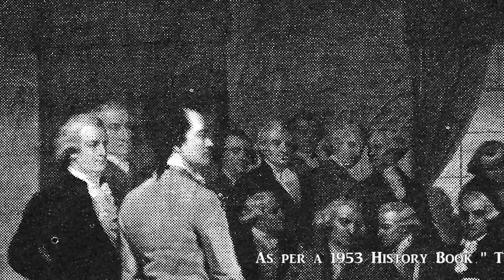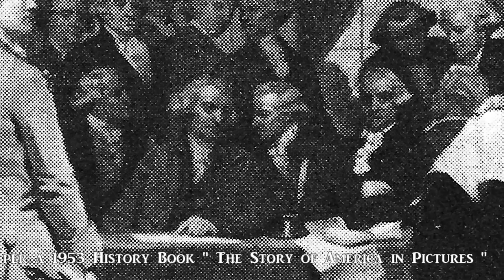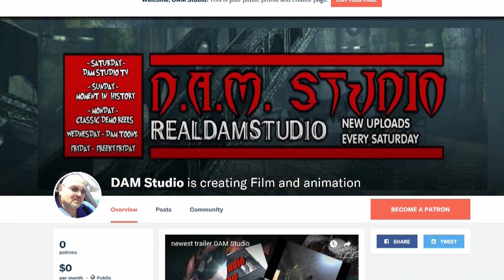Signing the Constitution Moments in History 115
Signing the U S Constitution Moments in History 115